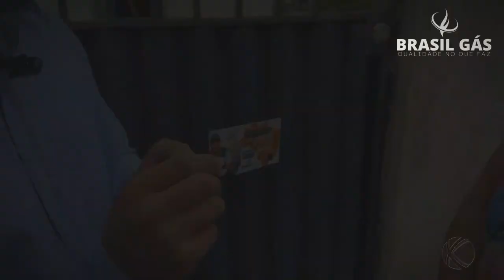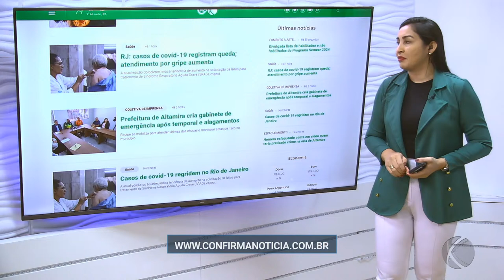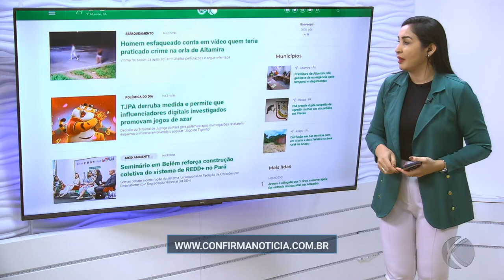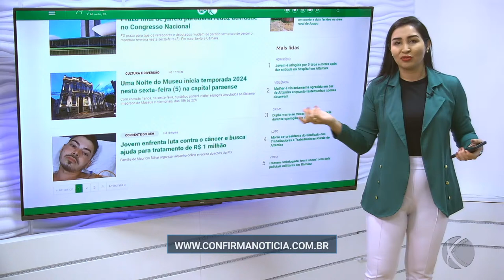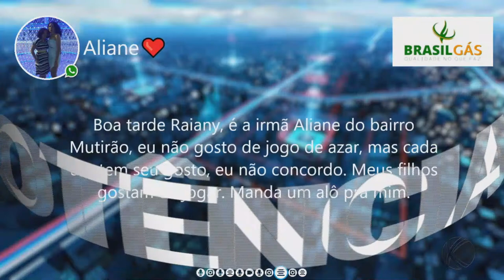Programa SBT ALTAMIRA - 04/04/2024